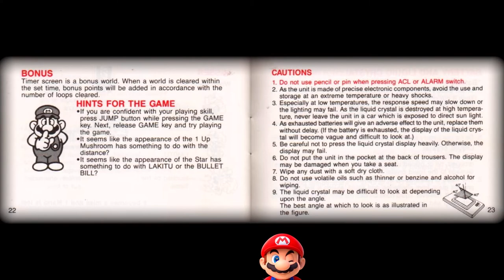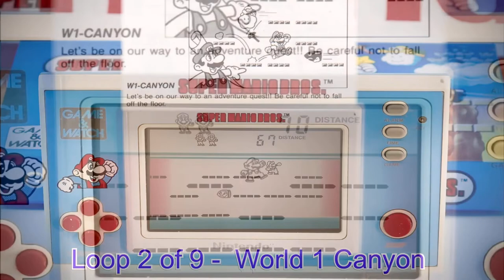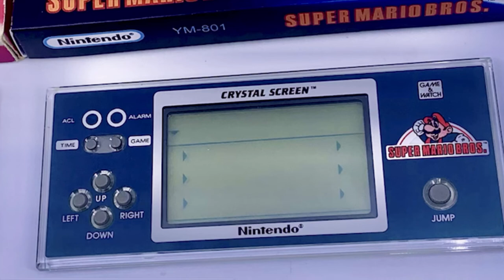Episode 49 - Nintendo Game & Watch Super Mario Bros. New Wide Screen YM-105 - 1988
Super Mario Bros. is certainly one of the most technically complex Game & Watch titles. Ever changing game worlds might have been used before in previous Game & Watches such as Squish, Safe Buster and Gold Cliff, but with Super Mario Bros. Nintendo definitely took the idea to the next level. The Evil Koopas have invaded your land and kidnapped Princess Toadstool.  Your job is to take control of Mario and venture through eight exciting worlds and nine loops to safe the day.